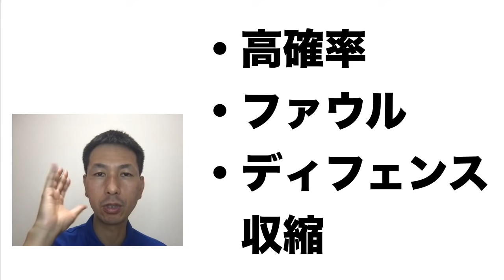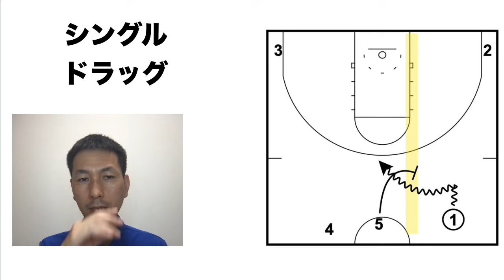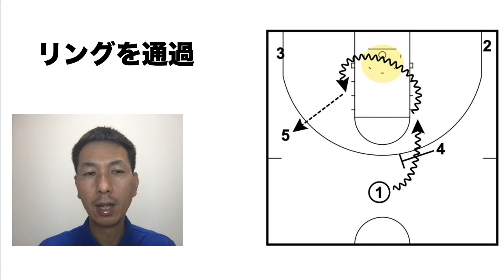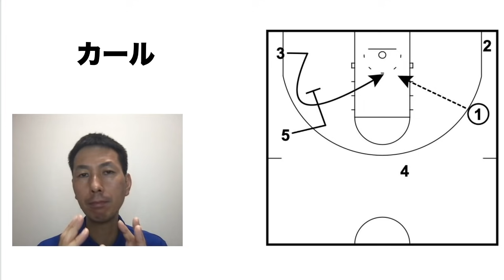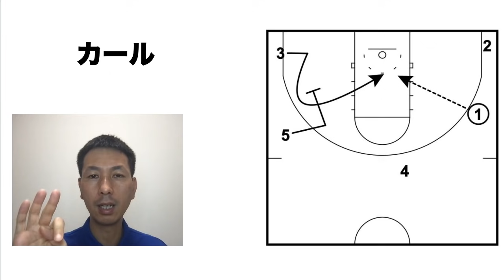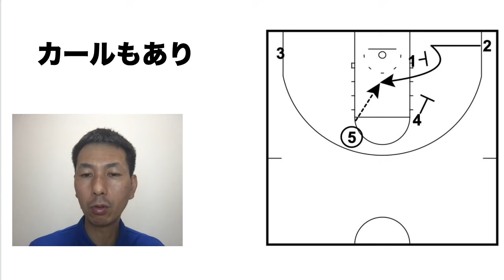バスケ日本代表女子の戦術「５アウト」モーションオフェンスを解説します 【祝！２０２０東京オリンピック銀メダル】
より深く学びたい方は、研究室へどうぞ！